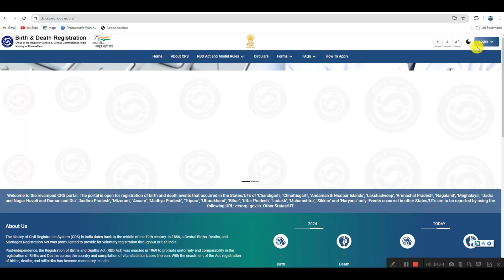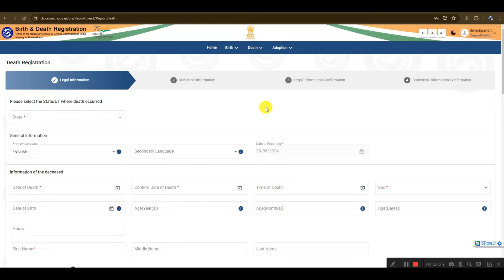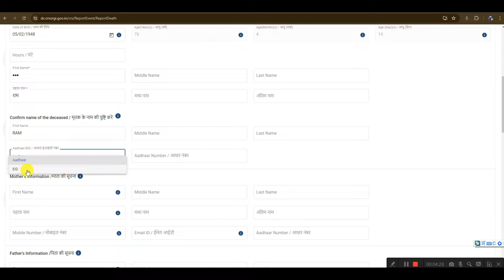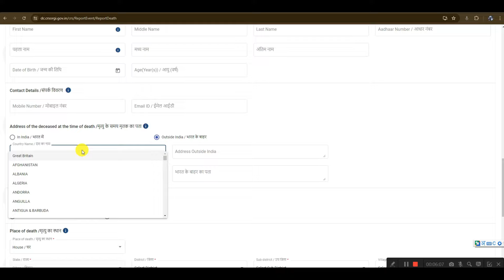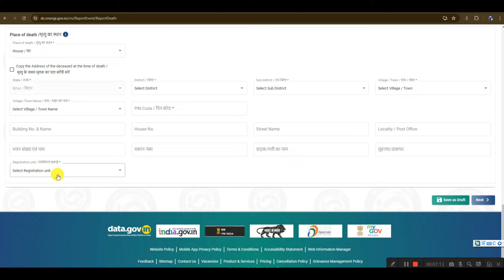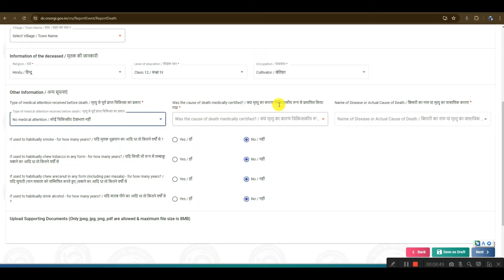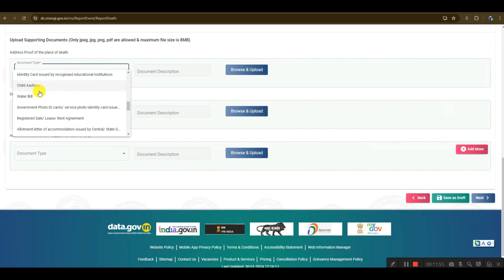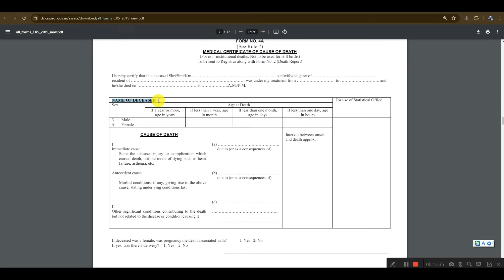Death Certificate Online | How to Death Certificate Apply Online | Mrityu Praman Patra Online